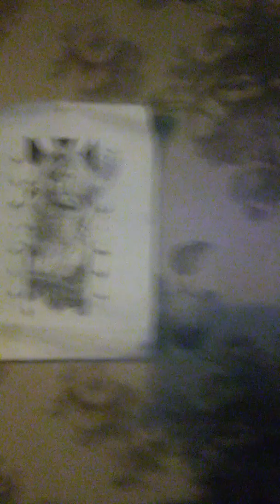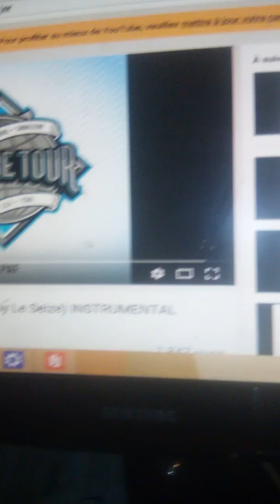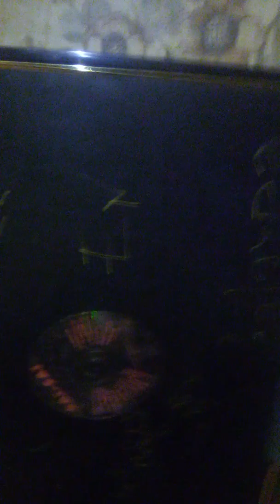Shamanik kru la def ça deftropo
Lynx xxx ddk a l'ours genre des bidons et des gamelles respect moder afrikaans Sahel montre pas a tes potes stop